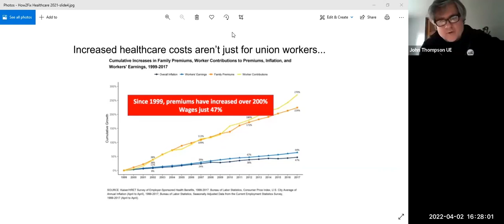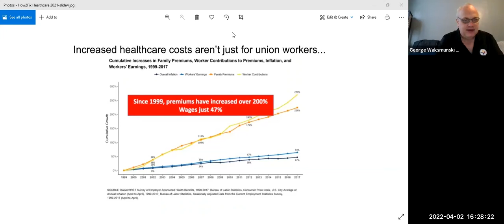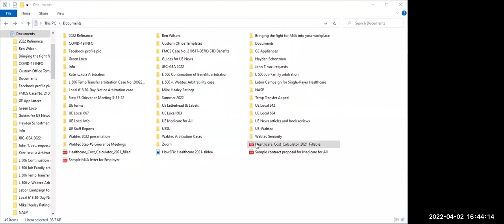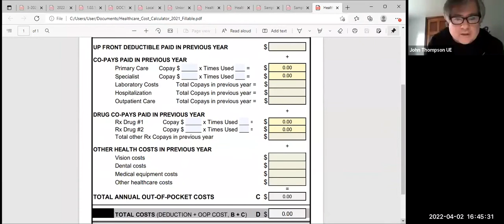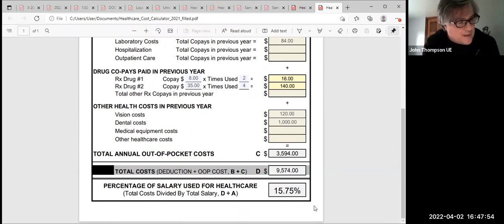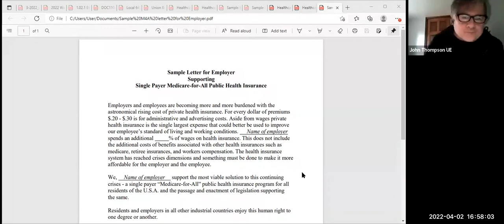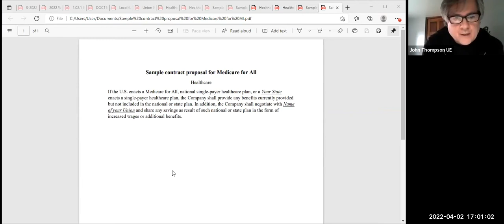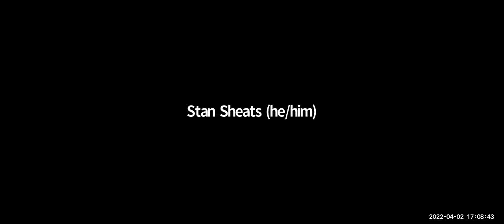Bringing Medicare for All into the Workplace -- 2022 Medicare for All Strategy Conference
The fight to win Medicare for All will not be won unless we bring the power that we collectively possess as workers into our campaign. We have to put pressure on our employers to join us in this fight, even though we know that their interests are not the same as ours. This workshop will provide tools for workers to bring this effort first to coworkers, and then to the boss. While these tools were designed for union shops, they have applicability to other workplaces as well. Featuring John Thompson of the United Electrical, Radio and Machine Workers of America (UE), International.

This workshop is one of many videos from the 2022 Medicare for All Strategy Conference, an online gathering of activists, organizers, experts, medical providers, politicians, and people from all walks of life who just want to see everyone in this country get the healthcare they deserve!

More about who we are and what we do at Healthcare NOW